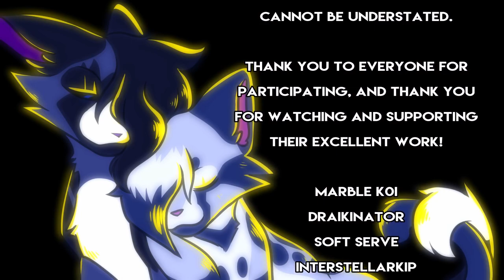Guillotine [COMPLETE Hawkfrost/Ashfur MAP] (CW: Blood) (Hosted by Draikinator)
In Draikinator's Update Video on September 22, 2021 they mention that I have permission to keep the reuploads up. I will not be taking them down unless Draikinator changes their mind and notifies me.

Participants:
Part 1: marble k0i
Part 2: Draikinator
Part 3: Soft Serve
Part 4: InterstellarKip
Part 5: KyaniteJaye
Part 6: lonely night
Part 7: Charsmiin
Part 8: Flash Fire
Part 9: Anji Blizzy
Part 10: Marley Mothbard
Part 11: c h y a
Part 12: Cheebzmacka
Part 13: Scoutcorgi
Part 14: Ink Katana
Part 15: The Kirin Wolf
Part 16: Aviator Zoroark
Part 17: PeppermintPretzels
Part 18: mata schmata =
Part 19: andrewsnotnormal
Part 20: Dominos-Cat
Part 21: We Have Candy
Part 22: DaVinci131
Part 22: eonator
Part 23: SilverWinter
Part 25: Henki
Part 26: Kwiram
Thumbnail: Brightpelt